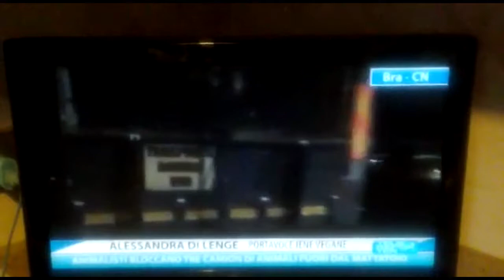Jul 29, 2016